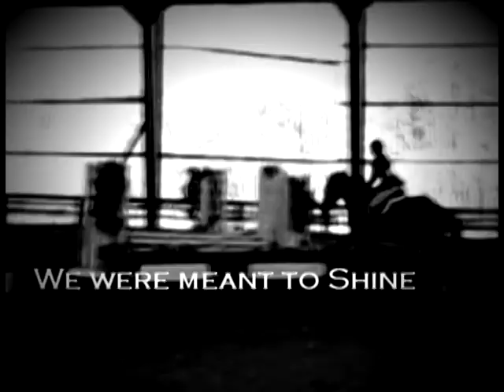We were meant to {Shine}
very meaningful video to me.
the first parts are like the pain and stuff i go through and keep pushing forward to accomplish my dreams.
the middle is like how the horses were before and how hard i worked to make them amazing horses and how they pushed me to become a better rider.
the ending is Koda's dissapearance over a jump because there is still that possibility he may never jump again. and im scared of that. There are a couple random things thrown in here but,
altogether i think this is one of my best/most inspirational videos ever. so lemme know.

-dani